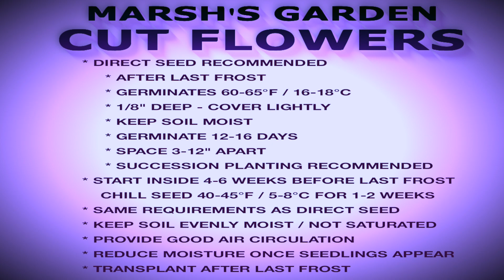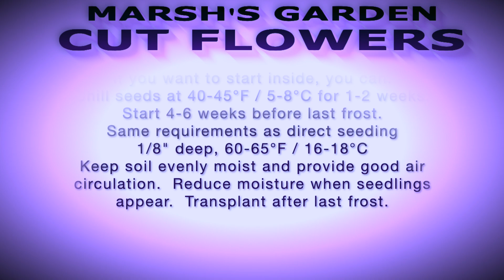Germinating Dara - Fast Facts - Starting Dara from Seed - Cut Flower Farm | Cut Flower Garden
* DIRECT SEED RECOMMENDED
     * AFTER LAST FROST
     * GERMINATES 60-65°F / 16-18°C
     * 1/8" DEEP - COVER LIGHTLY
     * KEEP SOIL MOIST
     * GERMINATE 12-16 DAYS
     * SPACE 3-12" APART
     * SUCCESSION PLANTING RECOMMENDED
* START INSIDE 4-6 WEEKS BEFORE LAST FROST
    CHILL SEED 40-45°F / 5-8°C FOR 1-2 WEEKS
* SAME REQUIREMENTS AS DIRECT SEED
* KEEP SOIL EVENLY MOIST / NOT SATURATED
* PROVIDE GOOD AIR CIRCULATION
* REDUCE MOISTURE ONCE SEEDLINGS APPEAR
* TRANSPLANT AFTER LAST FROST

Marsh's Garden showcases how I am converting my cut flower garden into a cut flower farm.  I show the process of starting a cut flower farm, my favorite flowers, how to grow flowers, how to start flowers from seed, how to care for flowers, and how to harvest flowers for beautiful farm fresh flower arrangements.  I have a 1/2 acre cut flower garden.  I hope my YouTube Video series is educational and inspiring to beginner flower farmers and beginner gardeners. I hope they are enjoyable to Master Gardeners and Growers as well.

MAILING ADDRESS
Marsh’s Garden
601 S. 3RD ST.